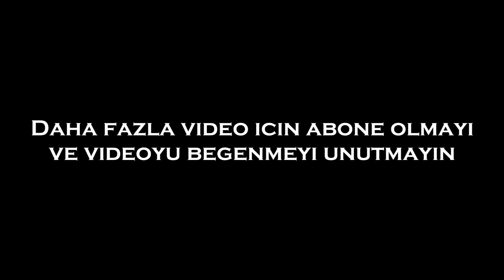Erik Satie - Gnossienne No.1 by Korzay Kocak (Piano Cover)